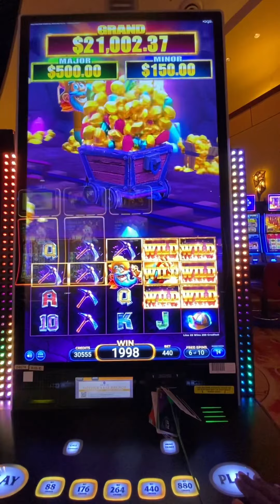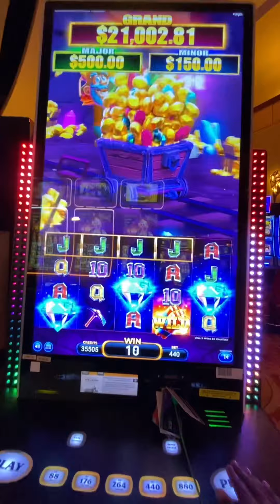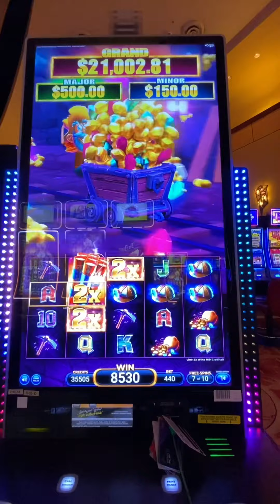What is this game called slot bonus back to back hits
Can someone name this game and leave it in the comments